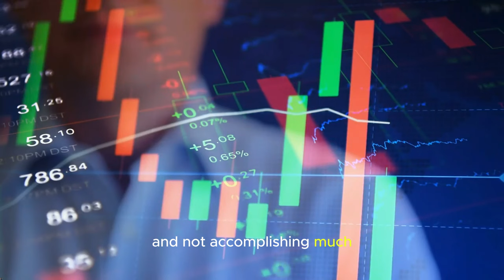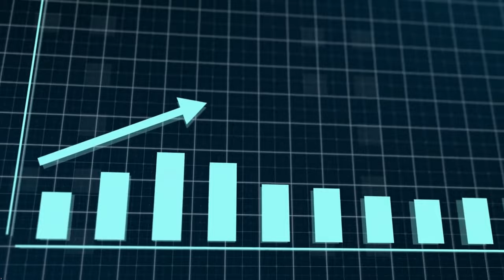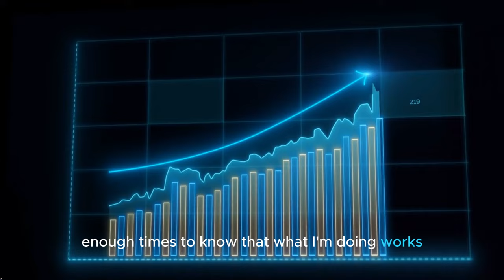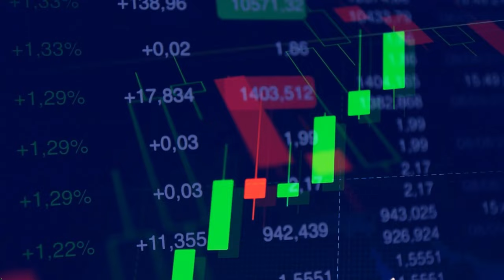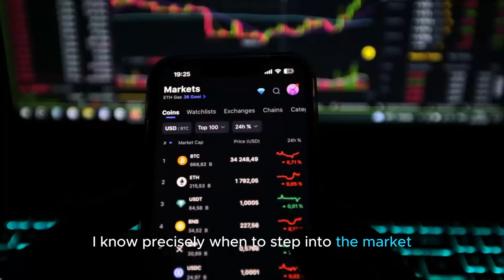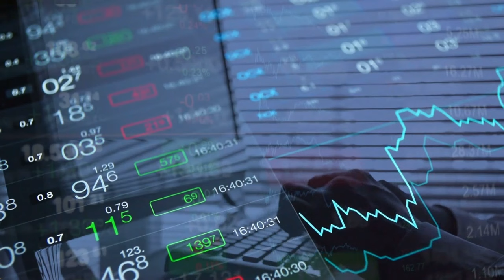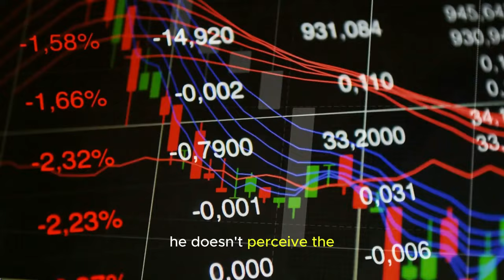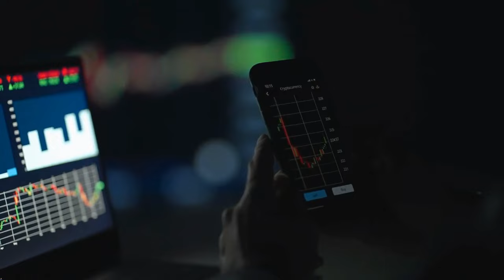How I Got Rich And Making 250K a year From Trading .